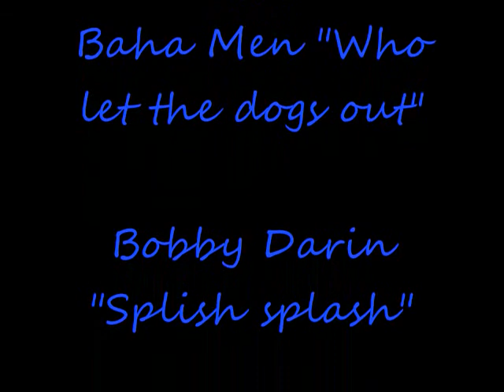How to bathe a dog, Starring Grizzly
Grizzly is getting a bathe and was filmed for my digital video project.